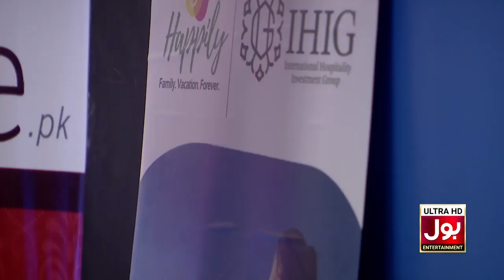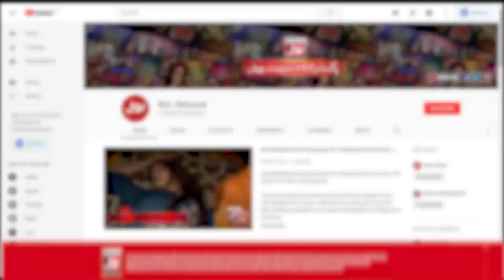Sach Ki Kursi Game In Khush Raho Pakistan | 31st January 2020